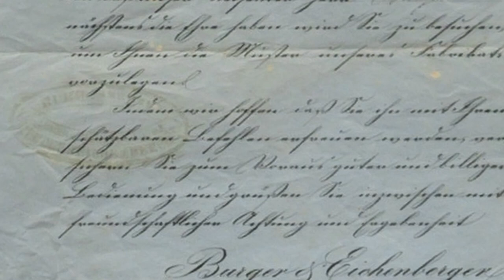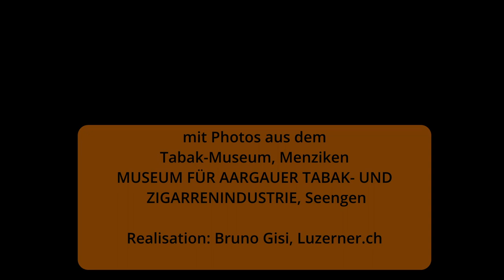Wie und wo wurde die Eicifa gegründet?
Die Entstehungsgeschichte der Eicifa begann auf der Burg im Aargauischen Stumpenland. Rudolf Eichenberger gründete zusammen mit Rudolf Burger (Burger Söhne) im Jahre 1860 einen gemeinsamen Kleinbetrieb. Hören uns sehen Sie jetzt wie die Geschichte weitergegangen ist...